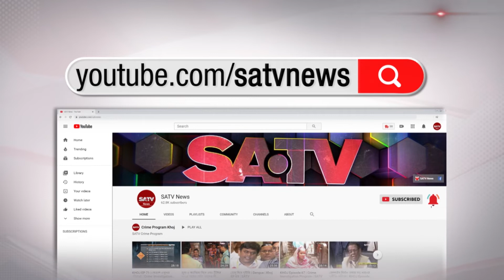শ্রমজীবীদের জীবন-জীবিকার নিশ্চয়তা কমেছে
SA TV Location:
Bangladesh